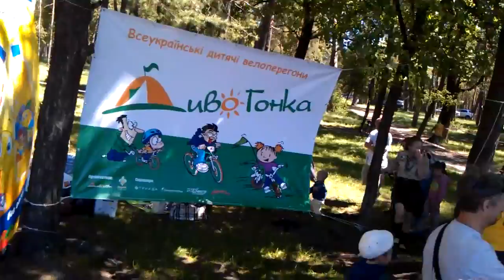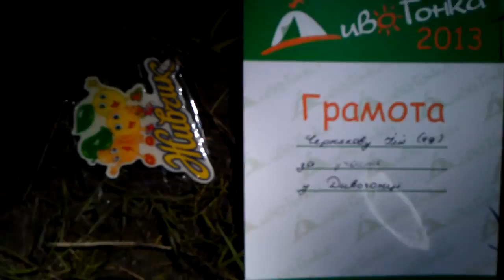Диво Гонка #9/16